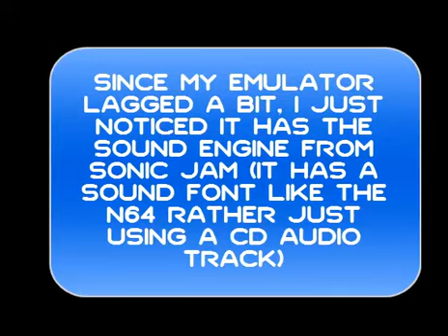Zelda Chest mix Sonic got a Chaos Emerald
Zelda chest opening... Sonic Style. ^^